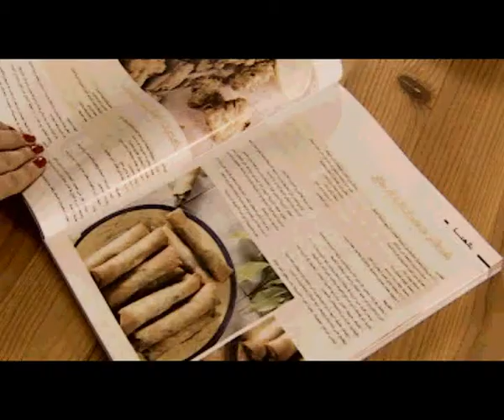محتارة... الحل في 30 ثانية!!!!